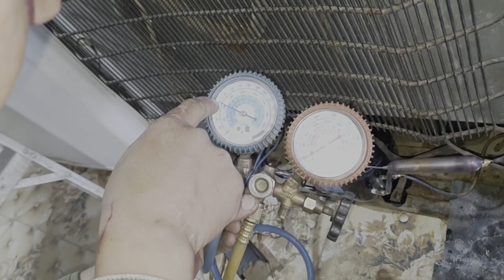تعال معايا نغيير كمبروسر الثلاجة (100 معلومه داخل الفيديو)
لاتنسى الصلاة والسلام على النبي محمد صلى الله عليه وسلم